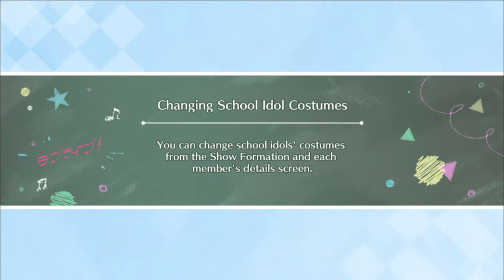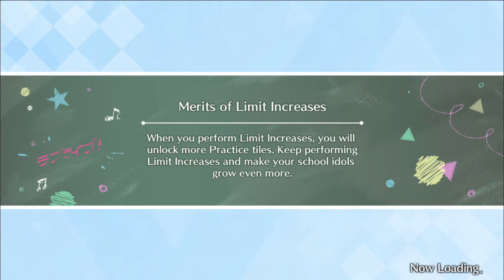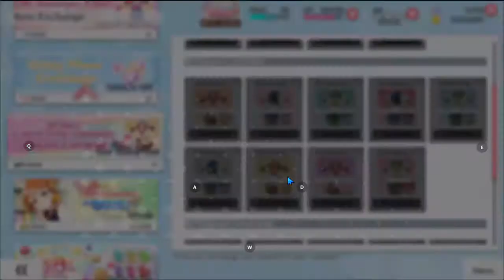NOTICIAS SIFAS#05 - KARIN UR Cristal, MARI SR, Historias de Bond 10, MEDIO ANIVERSARIO Y MAS!!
En este vídeo traigo las noticias de esta semana de Love Live! School Idol Festival ALL STARS Servidor Global, entre los que destacamos nuevas cartas para el set "SPECIAL", parte 2 y 3 de la celebración del Medio Aniversario del juego, nuevas historias de bondad añadidas, nuevas canciones implementadas al juego, así como el un nuevo mini-evento PvP de ALL STARS.

**SUBSCRIBETE**

Juego: Love Live! School Idol Festival ALL STARS